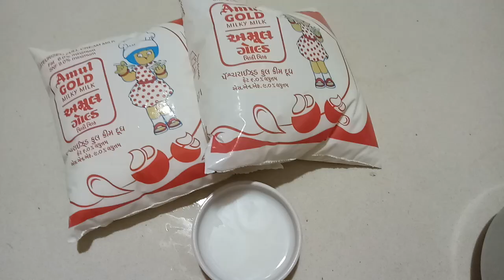ड्राय फ्रूट श्रीखंड | Dry Fruit Shrikhand Recipe in Hindi | Kaju Draksh Shrikhand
Today i made homemade shrikhand. It is very easy and healthy recipe.This recipe is very suitable for summer.Today i make kaju draksh shrikhand.

INGREDIENTS:
1 L - full fat milk
1 tb - butter milk
2 tb - kaju
2 tb - draksh
3 tb - warm water
3/4c - powder suger
vanilla essence